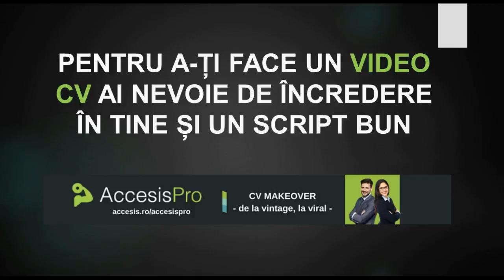Video CV - Robert de Niro - "The Intern"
Acest clip este preluat din filmul "The Intern" cu Robert de Niro. Este un exemplu de Video CV simplu și de impact.  Afla cum sa-ti faci un video CV în cursul CV Makeover - de la vintage la viral - pe care îl găsești pe pagina AccesisPro